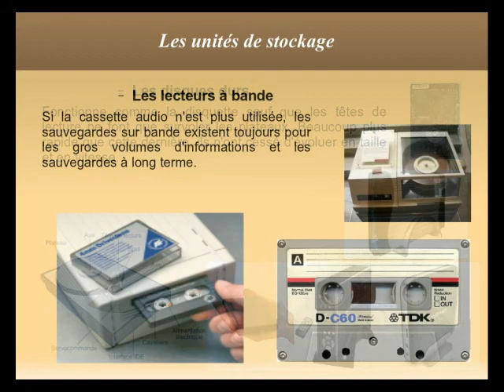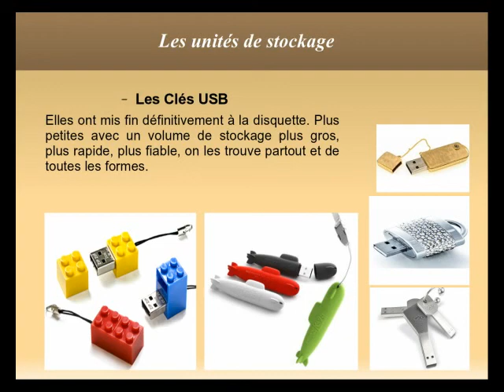L'informatique - Les bases théoriques - Partie 2(4) sur 5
Tutoriel sur l'informatique - Les bases théoriques - Partie 2(4) sur 5
- De quoi est fait un ordinateur ?
- Les périphériques : les unités de stockage (revue des différents types existants)